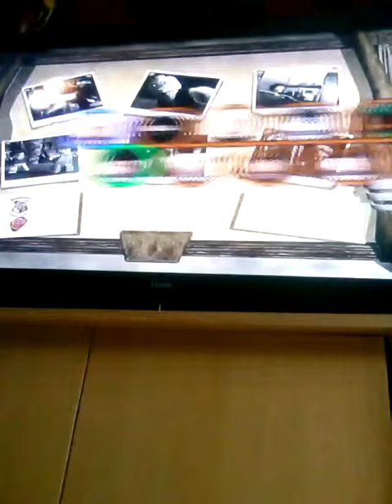Harry potter ep 1